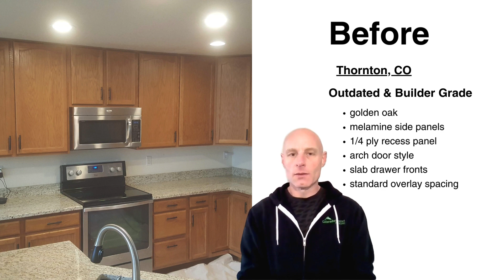Before & After | Cabinet Refacing | Project Review | Thornton, Colorado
Have a question about cabinet refacing?

Colorado Cabinet Refacing
LOCAL - INDEPENDENT - SPECIALIST
Denver/Boulder Kitchen Cabinet Refacing Services

About
Specializing in cabinet refacing installation since 1995 I spent my first 10 years doing contract work for the big box, franchise, and local remodelers that offered refacing services.

In late 2004 I realized that if I had control of those projects from the beginning I could source better quality parts and produce substantially higher quality results while saving the homeowner thousands of dollars in most cases.

I have been doing exactly that for the past 20 years and have posted hundreds of real proven authentic results online to highlight the details and quality of my work.

These days I specialize in a higher-end customized version of refacing compared to the average cookie-cutter builder-grade versions that most others offer.

How it works and what to expect

What is refacing and how does it work

Refacing is a specialized skilled trade of kitchen remodeling that enables you to update and customize outdated cabinets without a complete tear-out and remodel.

Cabinet refacing can be a full turnkey solution with no other changes to countertops, floors, backsplashes, or walls needing to be made.

Full refacing packages include - covering all exposed exterior frames and side panels in a new layer of factory-finished material with new doors, drawer fronts, and other optional upgrades.

Colorado Cabinet Refacing offers solid woods, exotic veneers, and composite laminate refacing options.

This variety of product lines allows the homeowner to transform their kitchen with any color, style, and aesthetic or functional customizations they wish to make.

Can you make any changes to the layout and structure with cabinetry facing

Yes, you can modify the existing boxes and add to or extend sections with all new ones.

Drawer conversions and pull-out trays can improve storage function while customizing the look and feel.

Colorado Cabinet Refacing offers the most customizable version around.

What styles and colors can you do with cabinet refacing

Any style or color option you like.

From solid wood products to exotic veneers, or composite laminates, there are countless choices to transform any outdated kitchen to your style.

Do you provide free estimates for cabinet refacing

Of course, the first step is the free online cost examples you can view anytime to see if things are within your budget.

I can also provide an accurate estimate with some photos and details about your kitchen.

How long does cabinet refacing take

All projects are different but smaller kitchens here take from 3 to 5 days on average and larger kitchens can be from 1 to 2 weeks depending on the total size and scope.

A time frame of what to expect will be included with your estimate.

How much does cabinet refacing cost

There are lots of variables that affect the cost of kitchen cabinet refacing services.

Like the size and scope of the project, the product selections, and even the location.

In general terms, smaller projects here at Colorado Cabinet Refacing can start around 7,500 and up with large kitchens in the 20,000 and up depending on all those factors.

The website has a free online cost example page that shows small, medium, and large kitchens, all priced with lower and higher cost options to give you an idea of what refacing could cost for your home.

Guarantee
Colorado Cabinet Refacing is a unique direct-to-consumer service offering not available from other providers.

This one-of-a-kind approach enables higher quality results with your kitchen refacing and saves you thousands of dollars in the process.

Be sure to get your other quotes in writing so we can do clear and accurate side-by-side comparisons.

Find higher quality cabinet refacing in any way, and I will pay you to buy it then let me come and see those results in person.

Call it a guarantee, a challenge, or a good old-fashioned double-dog dare.

I deal in proof and facts and will put my work up against anyone at any time.

See more of my work and find out how much my cabinet refacing will cost for your kitchen now @

Colorado Cabinet Refacing
3440 Youngfield St. #124
Wheat Ridge, CO 80033

You can view recent photos of my refacing work and see what my customers say

Your custom kitchen cabinet refacing specialist since 1995.
Serving the greater Denver/Boulder area including Parker, Castle Rock, Castle Pines, Highlands Ranch, Littleton, Morrison, Golden, Evergreen, Louisville, Superior, and beyond.